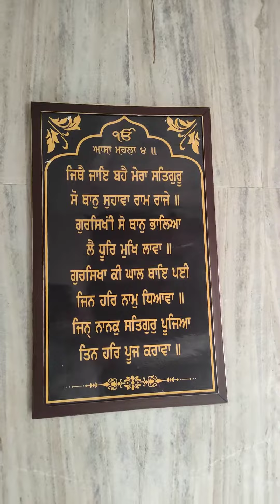Guru ke Mahal Gurudwara Saheb 2079/2022